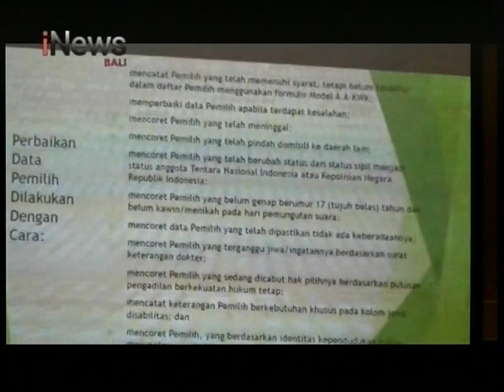INEWS BALI - KPU BALI LAKUKAN PEMUKTAHIRAN DATA PEMILIH